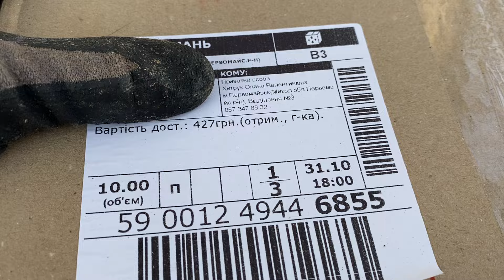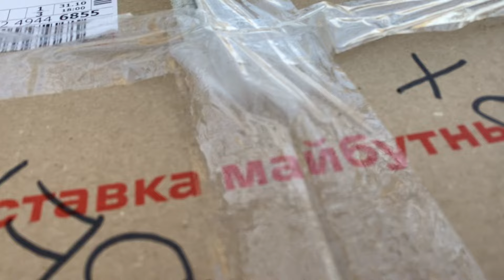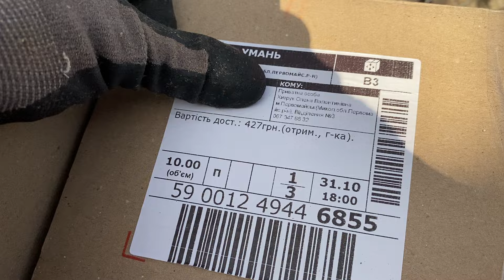Разпаковка✅ закупка новых сортов🍓Клубники//Купить саженцы клубники через интернет